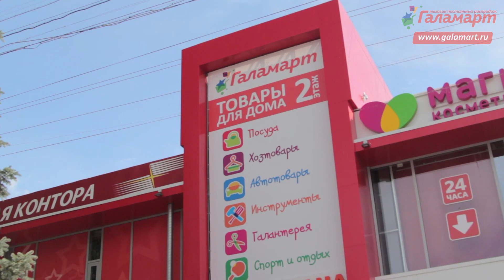Праздничное открытие Галамарт в г. Уфа, ТЦ «Магнит»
Наше видео с большого праздничного открытия нового народного магазина ГАЛАМАРТ в г. Уфа, которое состоялось по адресу: ул. Ухтомского, 18, ТЦ "Магнит"

УФА встречай свой новый ГАЛАМАРТ!

Сеть народных магазинов ГАЛАМАРТ! Наш официальный сайт & Тел. 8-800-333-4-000 (звонок бесплатный)